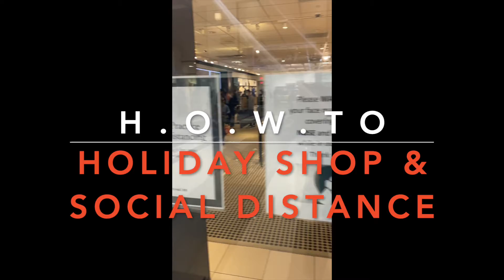H.O.W. Challenge #37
This Challenge is for my Holiday shoppers. It is Christmas time and there will be a ton of shopping going on so please check out this video.